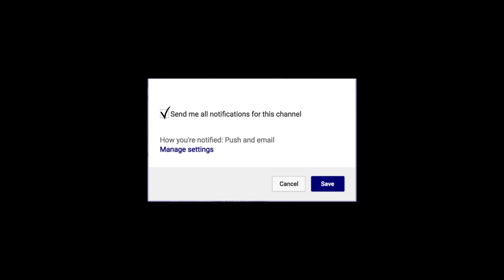Tyler Bey Colorado Buffaloes | Next Ones | 2017 -2018 Highlights | PAC 12 SLEEPER!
Tyler Bey improved steadily as the season progressed, starting the season's final 21 games and finishing with averages of 6.1 points and 5.1 rebounds along with a solid .503 shooting percentage. Those numbers inched up to 7.0 points, 5.3 rebounds, and a .543 field goal percentage during conference play — a ledger that doesn't include a 14-point, 10-rebound performance in a win against Arizona State in the first round of the Pac-12 tournament.